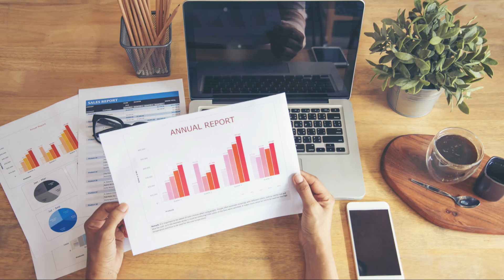Light Pollution: The Hidden Health Crisis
It was a blip ago in the scheme of human history when people spent their nights in the dark, doing chores by moonlight or the campfire glow or, much later, kerosine lamps. Today, some 80 percent of the world’s population experiences high levels of light at night, from bright outdoor bulbs to lamps and screens in the home. Scientists are increasingly recognizing that this excessive light pollution can have severe health consequences, from poor sleep to breast cancer, stroke, and other diseases.